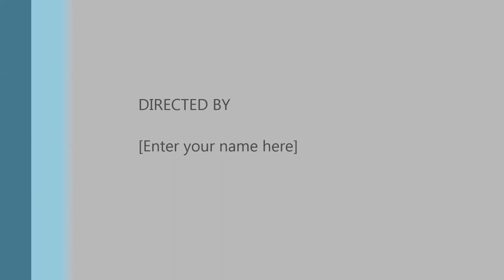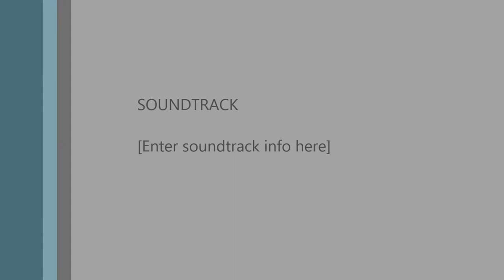"Love and Lutefisk" Tourney of Ymir 2014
I Firenzi premiers "Love and Lutefisk", an original Commedia dell'Arte scenario written by the troupe, at Tourney of Ymir on February 22, 2014 in Reidsville, NC.